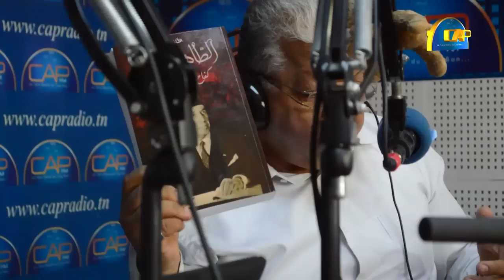حوار مع نجل الطاهر بن عمار السيد الشاذلي بن عمار في برنامج " Cappuccino"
تصوير وتركيب : هيبة الطرابلسي